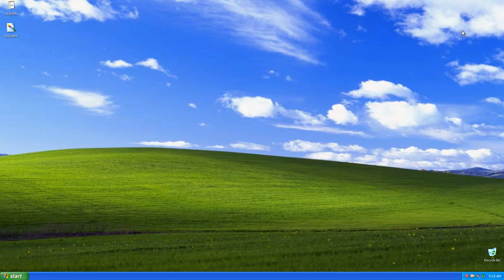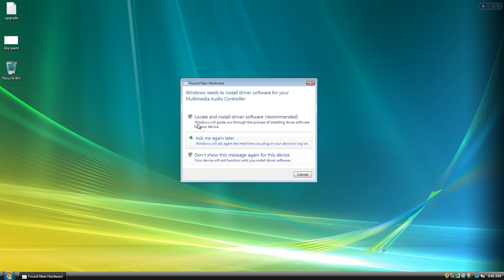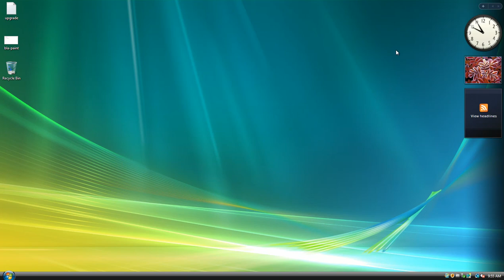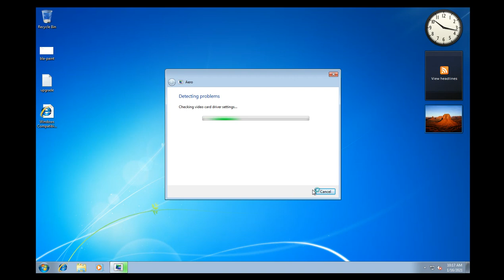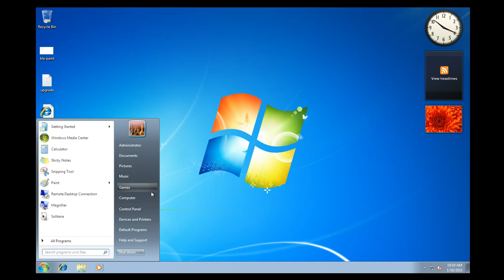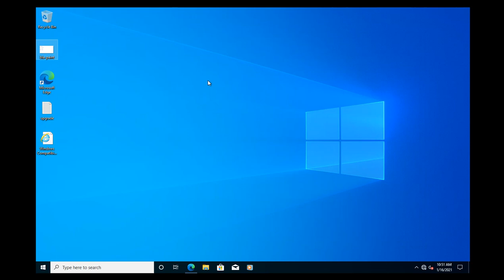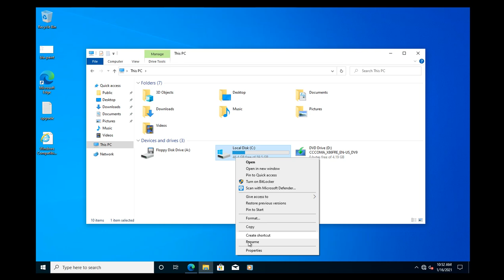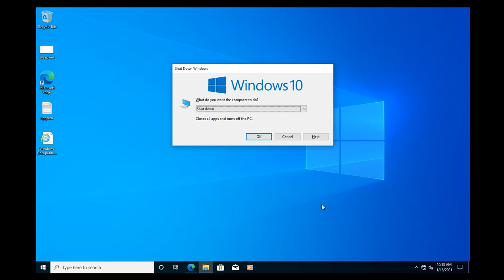How to Upgrade Windows XP to Windows 10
Here's a shortest upgrade path:
- Windows XP (Service Pack 3)
- Windows Vista (Service Pack 2)
- Windows 7 (Service Pack 1)
- Windows 10 (20H2) (Current a latest version of Windows 10)